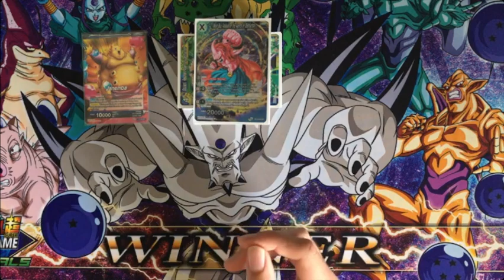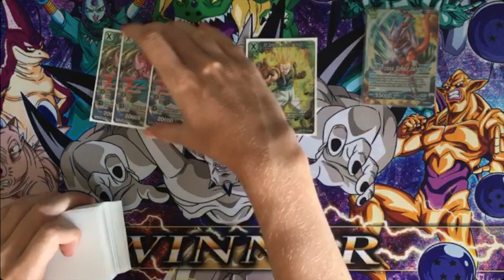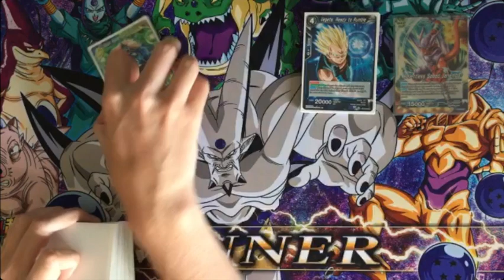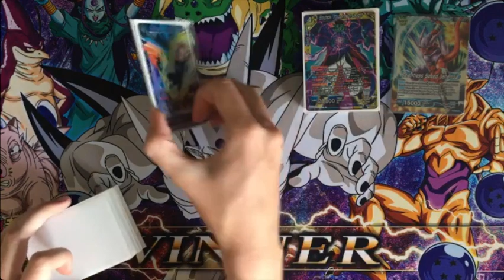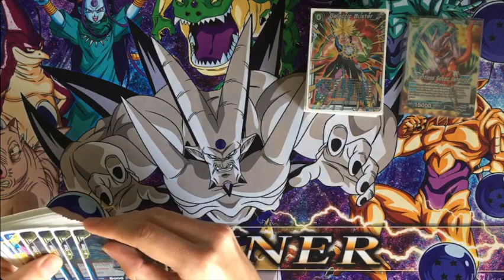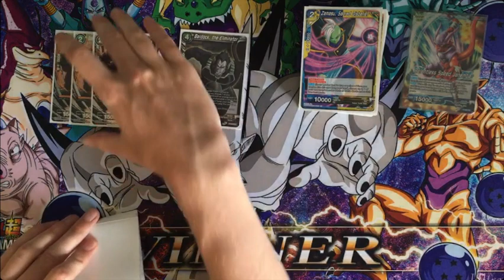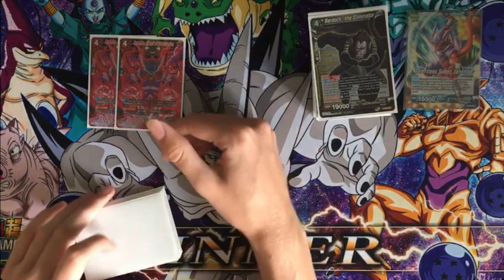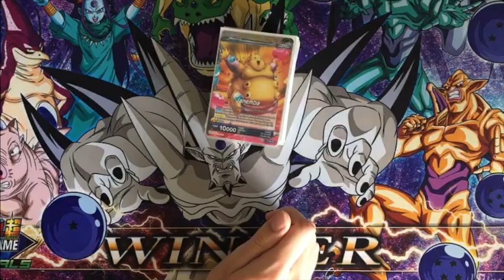*JANEMBA MILL* Blue/Yellow Deck Profile Set 14 (BouJanemba??)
This is an incredibly old leader and strategy potentially being revitalized by the new Boujack Blue/Yellow Engine?

Want to join the BigONation for regular updates and chats? Check out the Discord server!

Want to stay updated with all content? Check out the FaceBook Page!